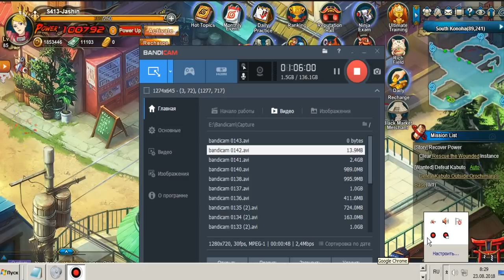Ветренница с мега командой кончает ультимейт трейнинг в наруто онлайн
Новые уровни ультимейт тренировки в наруто онлайн 5.0
new levels of ultimate training in naruto online 5.0